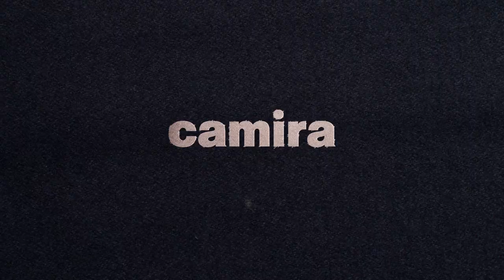The Synergy collection by Camira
An animated video illustrating the exquisite colourways that make up the extensive palette of this wool rich fabric.

Animation by Dan Ojari from Parabella and music by The Bookshop Band.